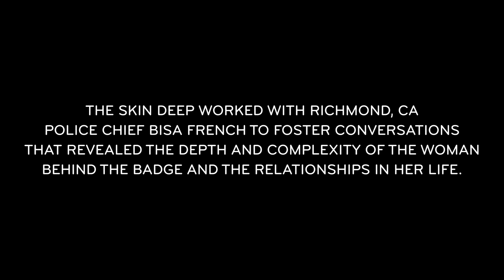Meeting The Person Behind Her Police Badge | {THE AND} Relationship Project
In the wake of possible budget re-allocation, THE SKIN DEEP worked with Richmond, CA Police Chief Bisa French to foster conversations that revealed the depth and complexity of the woman behind the badge and the relationships in her life. This week we will be sharing that story across multiple days and conversations.

We'd like to thank Bisa French and all of the other participants for opening up so vulnerably in our project. Here is some info on the upcoming conversations.

Creative Director | Stone Roberts
Editors | Rosie Gardel, Dane Benko, Jaydin Lopez
Directors | Nick D'Agostino
Cameras | Nick D'Agostino, Ashika Kuruvilla, Sydney Laws
Audio | David Sandwisch
Producers | Sydney Laws, Nick D'Agostino
Associate Producer | Mériem Dehbi-Talbot
Special Thanks | Yvette Gonzales, The Elk's Lodge, Richmond Revolution, & the Richmond Police Department
With The Participation Of | Bisa, Robert, Deborah, Demnlus, and Sekou